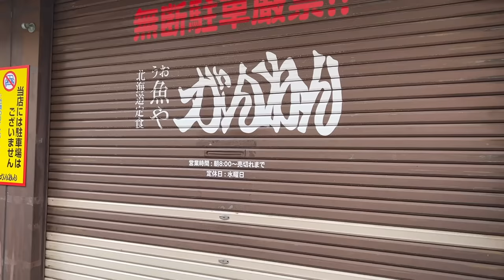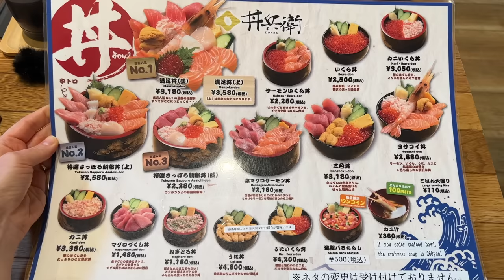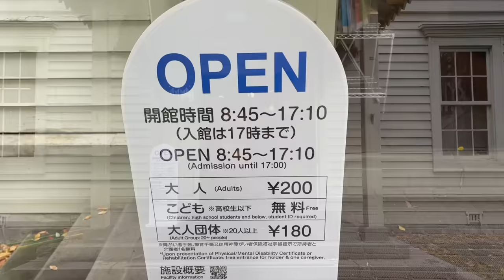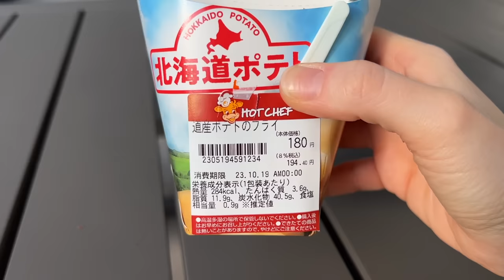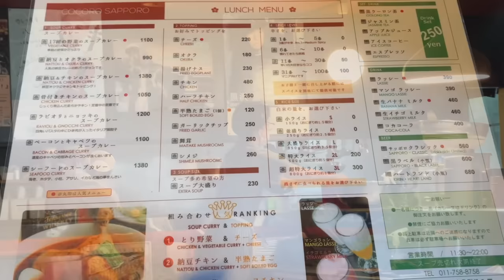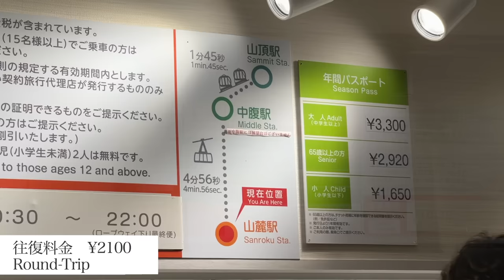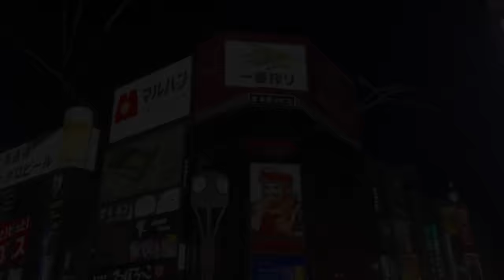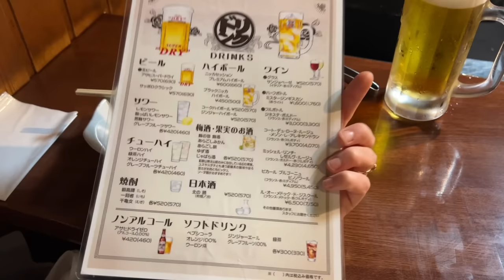札幌名所＆日本極上グルメに外国人が感動！？札幌を全力で楽しむ1日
こんにちは！今回、私は一日中札幌の美味しいグルメや観光スポットなどをたっぶり楽しみました。札幌の街中は歩いて行ける範囲に観光名所や美味しいものがたくさんありますよ〜
一緒に動画を楽しめたら、嬉しいです。

※撮影する際、事前確認、許可が必要です。

(English)

(English)